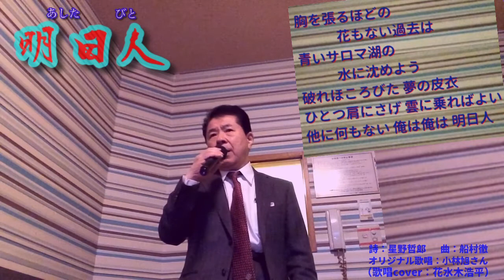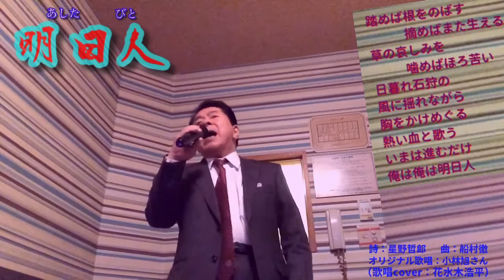明日人（小林旭さん）歌詞表示cover花水木浩平